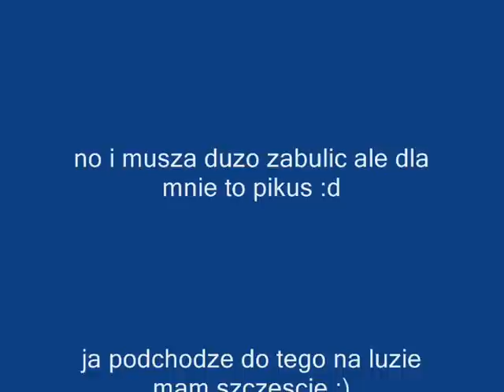PandoraMT2 - Ulepszanie Miecza Bogow na +9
wyrabany mieczyk od 210 lvl'a w gore ;p